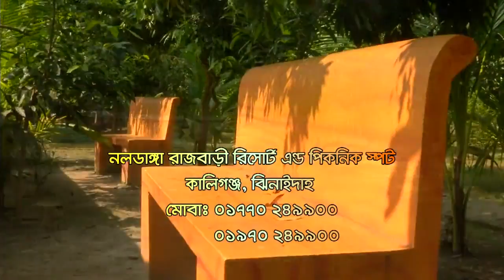নলডাঙ্গা রাজবাড়ি রিসোর্ট এন্ড পিকনিক স্পট কালীগঞ্জ ঝিনাইদহ